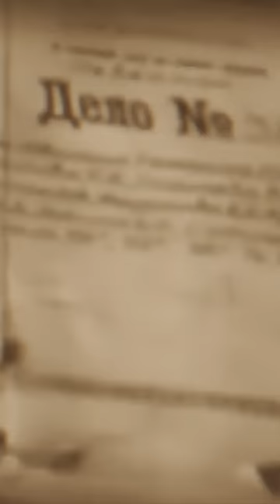Как Татьяна Окуневская выжила в сталинских лагерях...